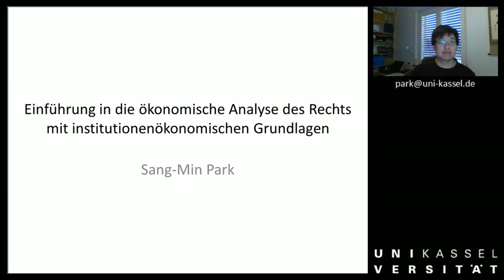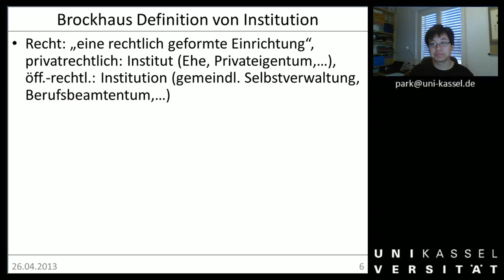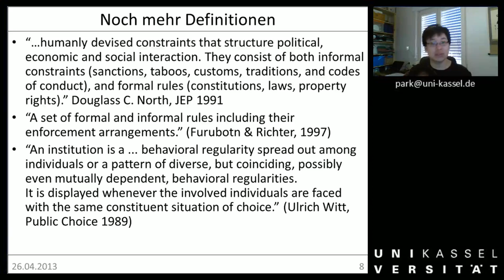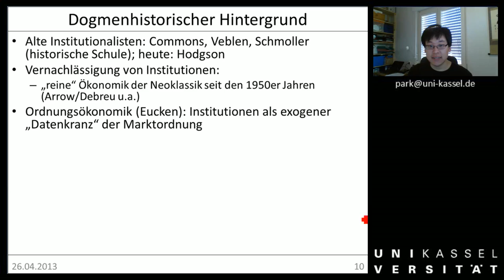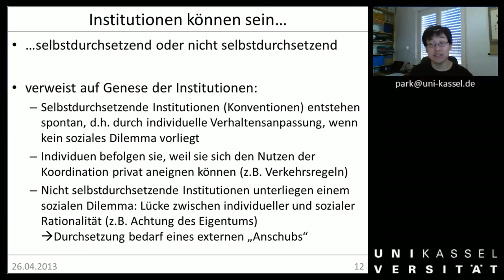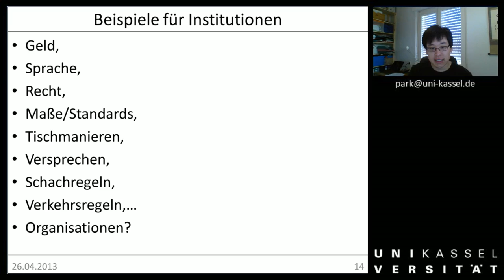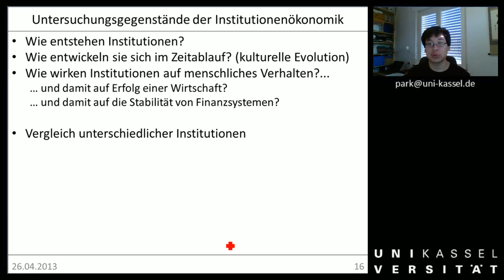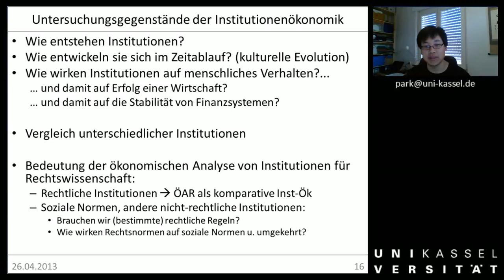ÖAR 1 Sitzung 04a Was sind Institutionen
00:17 Organisatorisches
03:55 Was sind Institutionen? Definitionen
13:22 Dogmenhistorischer Hintergrund
21:28 Wie kann man Institutionen abgrenzen?
28:23 Beispiele für Institutionen
31:38 Ökonomische Funktionen von Institutionen
35:28 Untersuchungsgegenstände der Institutionenökonomik